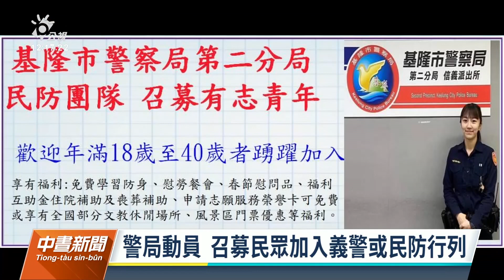動員警察召青年入民防引戰爭憂慮 林右昌澄清：不應渲染恐懼｜20230505 公視中晝新聞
為了強化全民防衛概念，警政署發文要求警局動員，召募18到40歲民眾加入義警或民防行列，還有警局發動員警下班後到捷運站舉牌、發傳單，遭質疑加強召募民力，推動戰時準備，還增加警察勤務外負擔。內政部長林右昌澄清，民防工作幾10年來都在做，各國也都在推動，不該渲染戰爭恐懼，也建議召募方式可以有趣，讓民眾更願意參與民防。